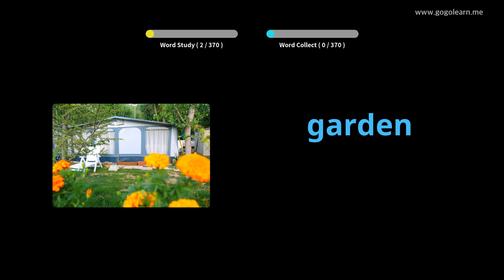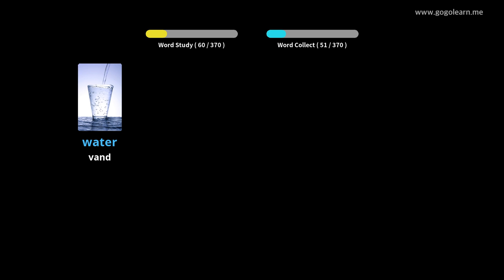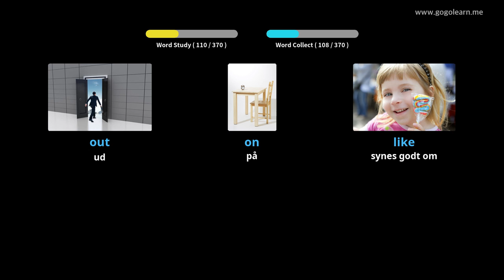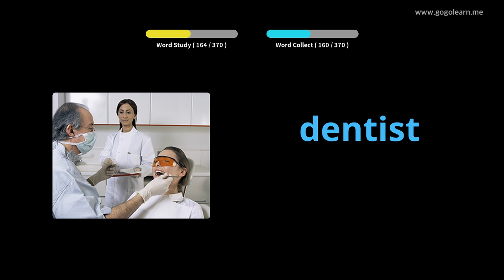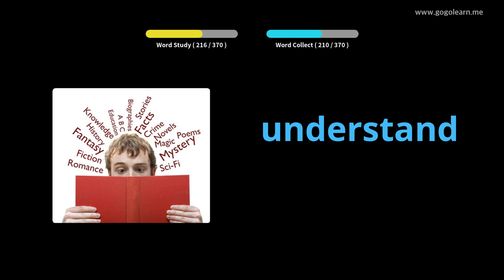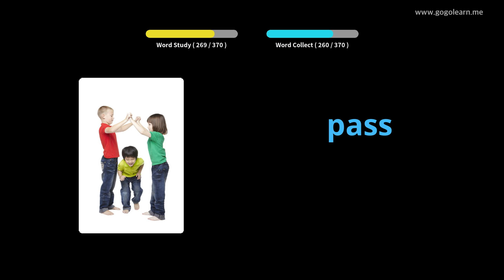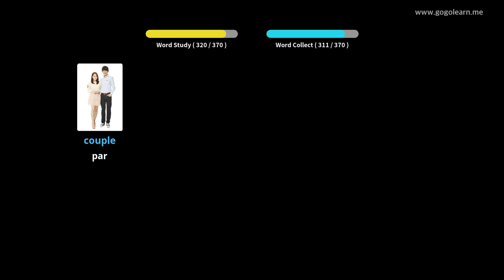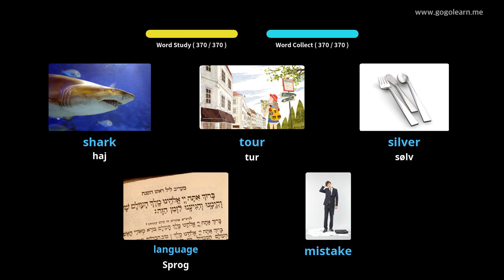Lær Engelsk Gjennom Bilder |Engelsk Ordforråd Grundlæggende Børn | Golearn